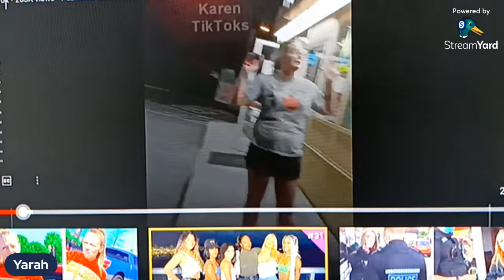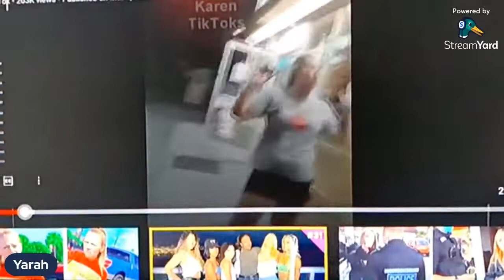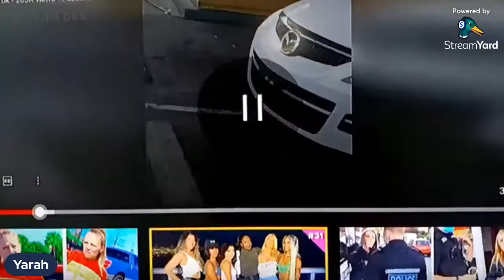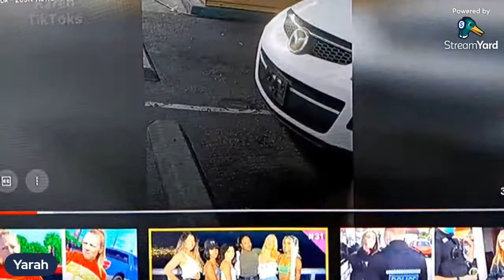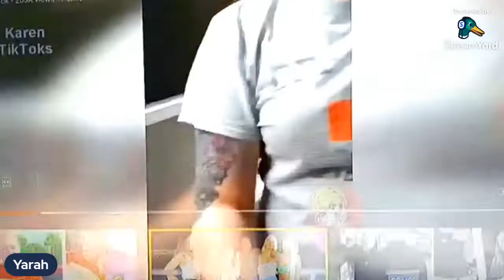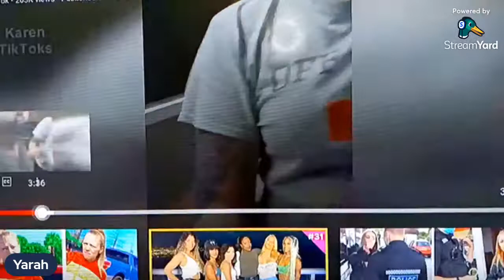E$∆U's White Privilege